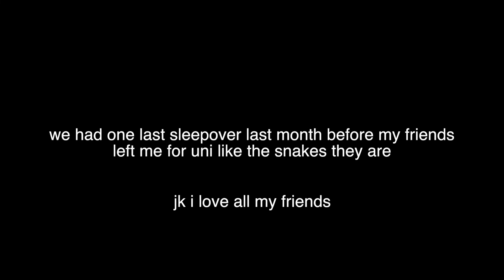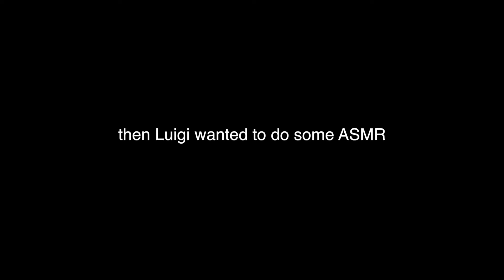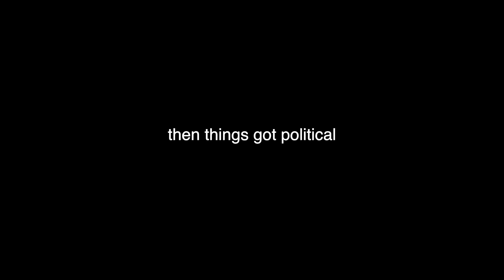what sleepovers are like in 2018 (ASMR + Mukbang)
idek
what to say about this darn
video yuh yeet

this was also the day i hit 1k subscribers and i just wanna say thank you sm tbh i didn't think one other person besides my mom and I would watch my videos let alone a whole thousand

✩ DEPOP: @cloudysoul